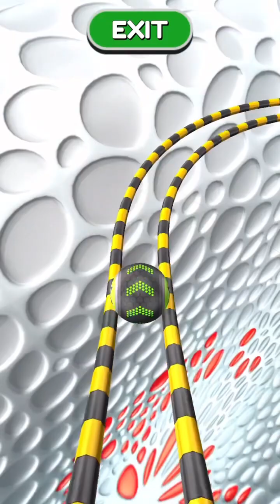Going Balls SpeedRun Gameplay Level 8491